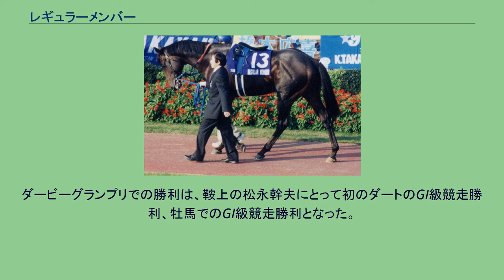レギュラーメンバー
レギュラーメンバー（1997年6月16日 - 2017年7月11日）は日本中央競馬会 (JRA) に登録されていた競走馬。
2000年代初頭のダートグレード競走路線で活躍した馬で、おもな勝鞍に2000年のダービーグランプリ、2001年の第1回JBCクラシックなどがある。
2001年にはドバイワールドカップへの国外遠征も経験した。
引退後は種牡馬となっている。
祖母にロジータ、叔父にイブキガバメント、カネツフルーヴ（同い年）らがいる。
競走馬時代の主戦騎手は現調教師の松永幹夫。
※以下特記のない限り、馬齢はすべて現年齢表記（満年齢表記）で統一する。
競走馬としてのデビューは3歳を迎えた2000年2月5日の京都競馬場での新馬戦（ダート1800メートル）で、単勝2.7倍の1番人気に支持されると、後の主戦騎手となる松永幹夫鞍上のもと、2着以下に大差を付けて初勝利を飾った。
その勢いで同月26日に行われた芝の重賞・アーリントンカップに挑戦するが、5番人気の支持を受けながらも最下位に沈み、また続く自己条件のゆきやなぎ賞（500万下）でも9着に終わった。
しかし、再びデビュー戦以来のダート戦となった沈丁花賞（500万下）では断然の1番人気支持に応えて快勝し、続く端午ステークスでもやはり1番人気支持のもとで連勝を飾った。
以後、レギュラーメンバーはダート路線を進んでいくことになるが、翌戦の昇竜ステークスでは5着、初のダート重賞戦となった名古屋優駿ではアグネスデジタルやミツアキサイレンスらを抑えての1番人気に支持されるが6着に敗れている。
その後休養を挟み、秋の初戦に迎えたユニコーンステークスでも再びアグネスデジタルと対戦し、5着に敗れている。
続くエニフステークスでも2着に敗れたが、11月3日に迎えたダービーグランプリではマイネルブライアンやマイネルコンバット、ウインマーベラス、ミツアキサイレンスらを相手にしながら逃げる戦術をとり、最終的には2着に大差をつけてゴールする圧勝でGI競走初勝利を挙げた。
続くジャパンカップダートではウイングアローの10着と大敗、年末の東京大賞典ではファストフレンドに1馬身半差の2着に敗れるが、翌年初戦に迎えた川崎記念ではそのファストフレンドを半馬身抑えて優勝、GI2勝目を挙げた。
3月、レギュラーメンバーはトゥザヴィクトリーとともにドバイワールドカップに日本代表として参戦した。
本番ではそのトゥザヴィクトリーが勝ち馬キャプテンスティーヴからハナ差の2着に喰い込んで話題になった一方で、レギュラーメンバーは12頭立ての9着と見せ場なく終わった。
帰国後の初戦は7月のマリーンステークスで3着、続くブリーダーズゴールドカップも3着であったが、10月31日に迎えた第1回のJBCクラシックでは3歳時以来の1番人気に推され、ノボトゥルーやハギノハイグレイドなどを相手にしながらも、最後にはマキバスナイパーの追撃をクビ差逃げ切って優勝を果たした。
しかし翌戦のジャパンカップダートではクロフネの圧勝から遠く14着と惨敗を喫し、以後休養に入った。
休養は長引き、レギュラーメンバーが再び競走に復帰したのは約1年2ヶ月後の2003年1月であった。
しかし復帰戦の平安ステークスでは7着、続くフェブラリーステークスではブービー15着、その後も2桁着順が続くなど不振を極めた。
そして大沼ステークスで8着に敗れたのを最後に、6月26日付けで競走馬登録を抹消され、引退することとなった。
引退翌年の2004年春から優駿スタリオンステーションで種牡馬となり、49頭に種付けを行った。
後の2008年12月16日に青森県の山内牧場に移動した。
2005年に誕生したファーストクロップのうち、32頭が血統登録された。
2007年7月16日に福山競馬場でバクシンスターが勝利し、これが産駒の地方競馬・中央競馬通じての初勝利となった。
また、10月24日には名古屋競馬場で行われたゴールドウイング賞を産駒のイーストミーが制し、初年度産駒にして地方・中央通じての重賞初勝利を挙げている。
腰を痛めたことが原因で、2012年限りで種牡馬を引退した。
その後は功労馬繋養展示事業の助成を受けて、2017年7月に死亡するまで青森県の山内牧場で余生を過ごした。
ダービーグランプリでの勝利は、鞍上の松永幹夫にとって初のダートのGI級競走勝利、牡馬でのGI級競走勝利となった。